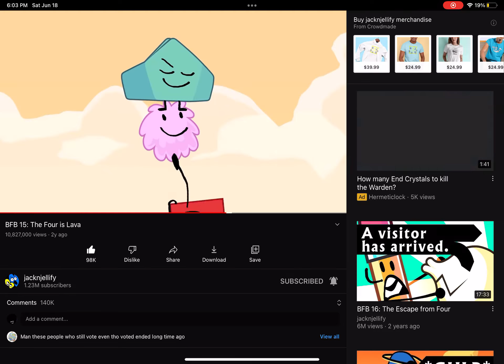literally the same dodges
Is this what you were looking for NO YOU WERE NOT IDIOT-

tf. @BFDI

0:00 leafys dodges

0:22 puffballs dodges